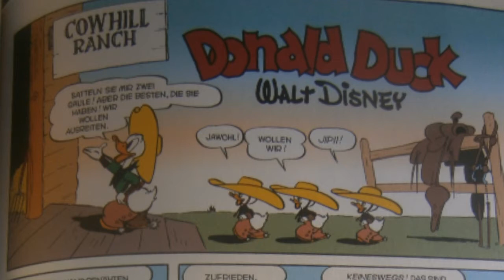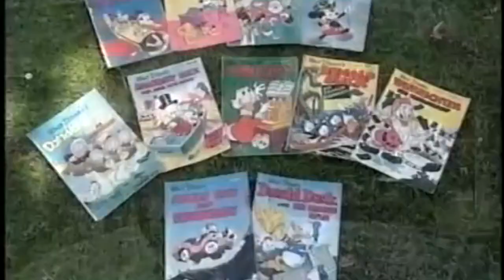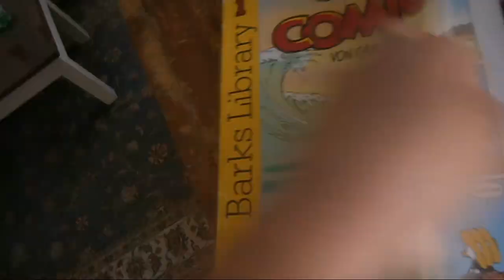ComiCritic #6: Der sechste Sinn / The Limber W. Guest Ranch (1943) _ Achtung! Spoiler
Rezension zu Carl Barks Donald Duck-Comic "Der sechste Sinn / The Limber W. Guest Ranch" (1943)